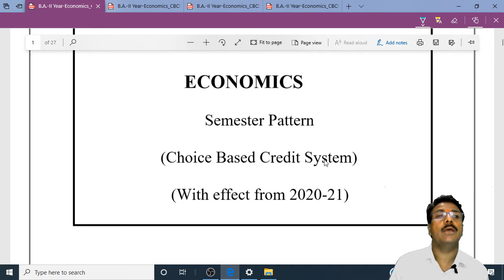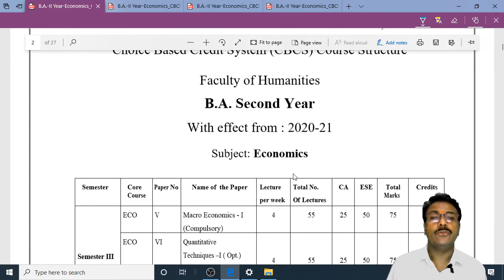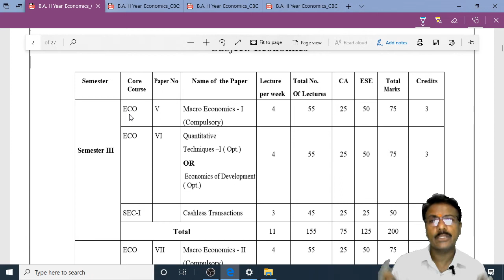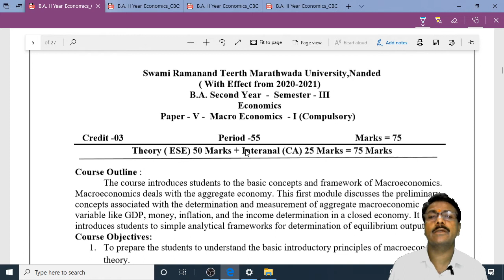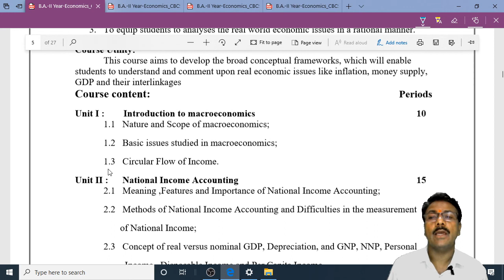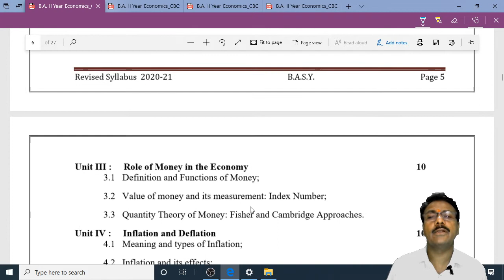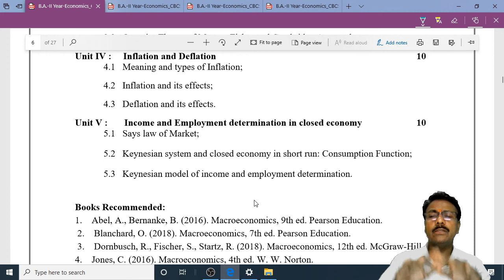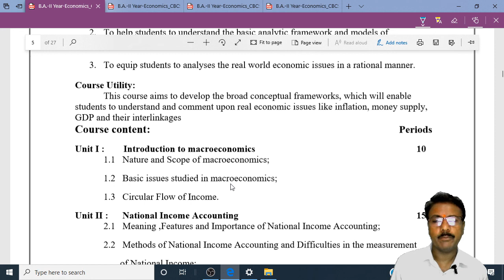BA II (Sem-III) Paper-V (Macro Eco.)Syllabus-2020-21, Dr.Kirtankar R.V., N.W. College,ak.Balapur